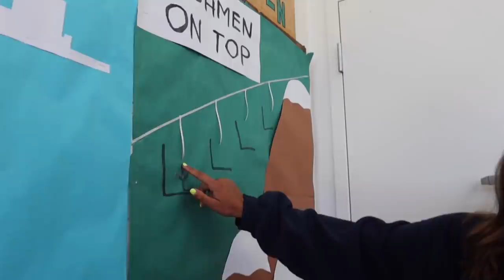come to HIGH SCHOOL with me | 9th grade! Nicole Laeno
another school vlog! love filming these for y’all… hope you enjoy ;)

stay positive!
xoxo, nicole